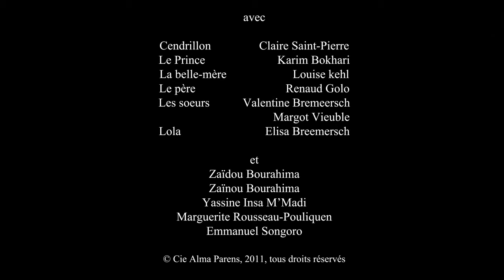Cendrillon Teaser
Spectacle musical, compagnie Alma Parens. Emmanuelle Prager / Gérard Lecointe / Louise Kehl